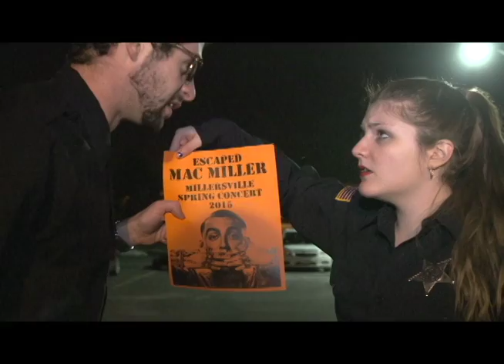Spring 2015 Concert Promo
Mac Miller at Millersville University   Pucillo Gym   8:00pm   Doors open at 6:45
$7 Student (one per MU ID only at SMC)    $15 General  (Online and SMC)

CAST
Millersville University’s Improv Molotov
Rasheed Wesley – Officer Rasheed
Cecelia Ziman-Destefano - Officer Cecelia
Josh McCune – Office Josh
Caitlyn Bordon – Studying Student
John Manos – Student Extra, Mac Miller Stand In
Austin Rittle – Loitering Student 1
Henry Wagner – Loitering Student 2
Alex Arnold – Student Extra
Diego Lopez-Cabrera – Radio Voice

Mark Yang
Diego Lopez-Cabrera

PRODUCER AND EXECUTIVE PRODUCER
Kevin Kaiser